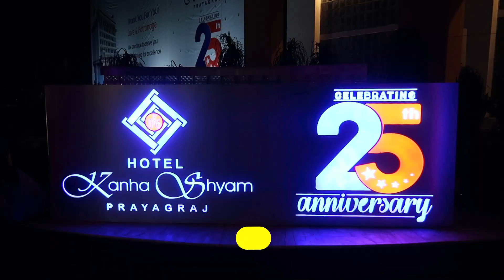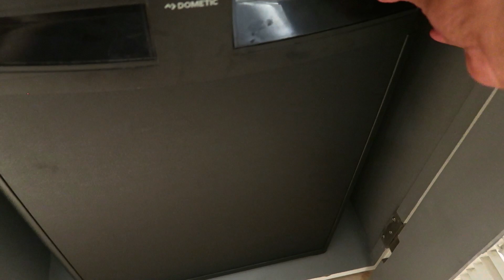ALLAHABAD TRAVEL VLOG | Veni Daan | Allahabad Tourist Places In Tamil | Prayagraj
This video is all about my trip to Allahabad (Prayagraj) through Salem SS Travel. Here I covered the must-visit place in Allahabad such as Triveni Sangam and I have covered the very famous ritual there called "Veni Daan". So do watch this Allahabad vlog and enjoy.

Trip Month: July 2022

🛕Kasi Yatra Premium/Luxury Package (6 Days)🛕
🌟45,000 INR/Person
🟡Inclusions:
✨Flight Tickets
✨AC Vehicle For Sightseeing
✨3 Star A/C Accommodation
✨Breakfast, Lunch & Dinner
✨Boat & Auto Rickshaw Charges
✨Mineral Water & Coffee/Tea
✨Tamil Guide
✨GST

🛕Kasi Yatra Standard Package (5 Days)🛕
🌟36,000 INR/Person
🟡Inclusions:
✨Flight Tickets
✨Breakfast, Lunch & Dinner
✨Mineral Water & Coffee/Tea
✨Tamil Guide
✨GST

1. Ayothi
2. Prayagraj (Allahabad)
3. Kasi
4. Sarnath
5. Bodhgaya
6. Gaya

1. Canon G7X Mark 2
2. Manfrotto Mini Tripod
3. Seagate Expansion 1.5 TB
4. Adofys Gorilla Mini Tripod
5. Gigza Hard Drive Case
6. Rode Video Microphone
7. GoPro Hero 7
8. Adofys Flexible Gorillapod Tripod
9. San Disk Cruzer Blade 128GB
10. Boya Microphone
11. Boat BassHeads Headphone
12. Poco F1 (6GB+64GB)
13. HP 15 Intel Core 8th Generation
14. Blue Snowball Mic
15. Zoom H1N Mic